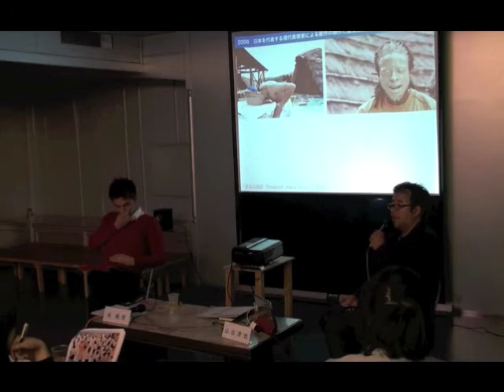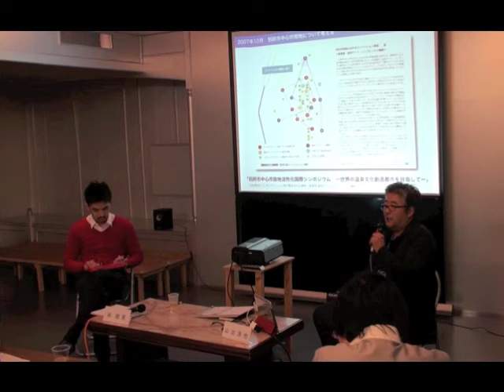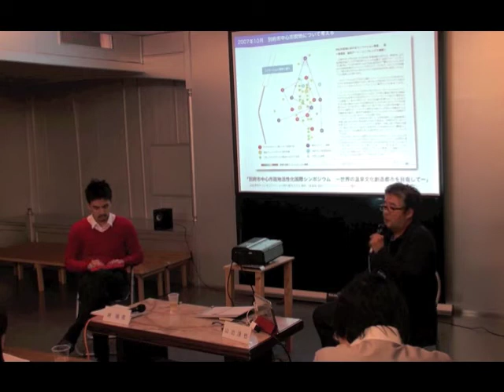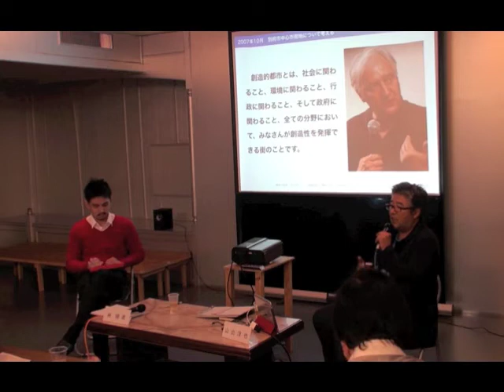アートの時間vol.1-1 (2005年BEPPU PROJECT立ち上げから2009年まで)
ベップユケムリ大学アート学部
アートの時間vol.1　「別府で芸術祭をおこなうこと」－新しい何かがはじまる予感－

BEPPU PROJECTはベップユケムリ大学にアート学部として参加しています。
「アートの時間」では5月から12月まで計6回にわたり、「混浴温泉世界 2012」
に関わる人たちをゲストに招いてお話を伺いながら、この芸術祭について考えていきます。
第一回目は、BEPPU PROJECT代表理事の山出淳也を講師に迎え、「混浴温泉世界」とはなにか、という根本的なところをさぐっていきます。
そもそもなぜ「混浴温泉世界」をはじめたのか、なぜ別府で芸術祭なのか、なぜアートなのか。
会場の方のご意見、ご質問も交えつつ、進行していきます。
今年の秋、別府にどんな新しい風景が立ち現れていくのか。
はじまりの予感がここにあります。

場所：platform01(別府市元町8-3)
講師：山出淳也（NPO法人 BEPPU PROJECT代表理事）
コーディネーター：林曉甫（NPO法人 BEPPU PROJECT事務局長）